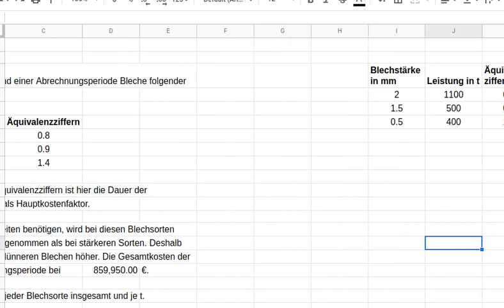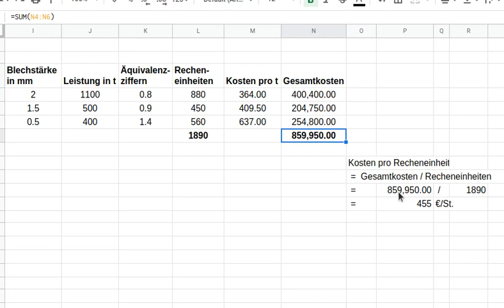Äquivalenzziffernkalkulation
Eine Aufgabe mit Lösung zum Thema Äquivalenzziffernkalkulation für Industriemeister und Medienfachwirte